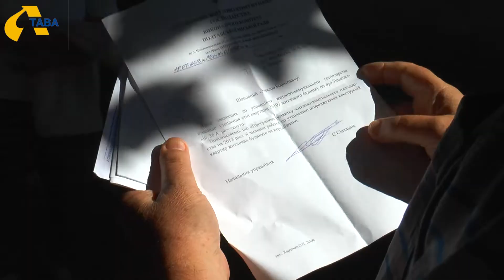Кількасот тонна конструкція даху під`їзду у Полтаві може обвалитися на жителів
Дах під'їзду на вулиці Зінківська, 36А у Полтаві протрух і може впасти в будь-яку хвилину¸ - розповідають жителі будинку. У такому стані конструкція 10 років.